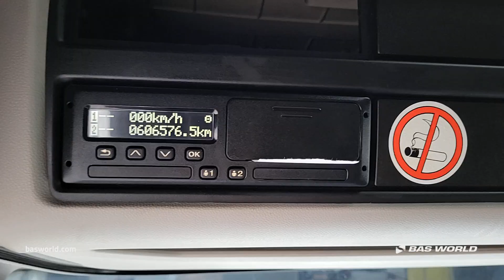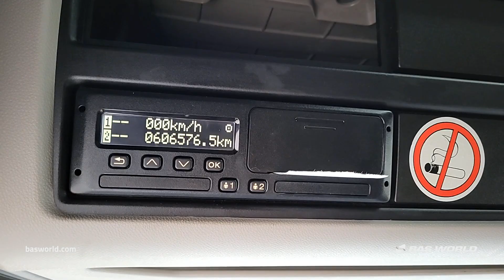70226520 Scania R